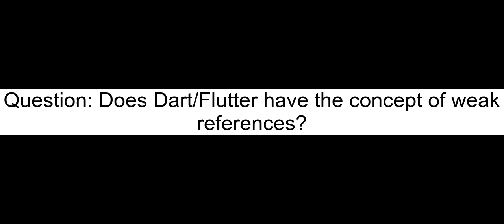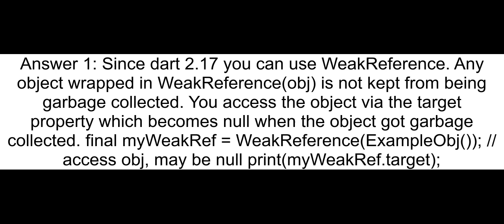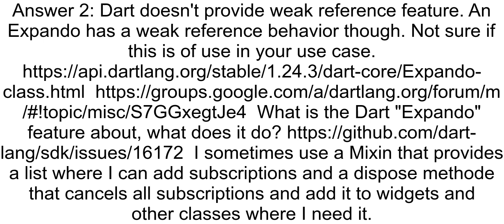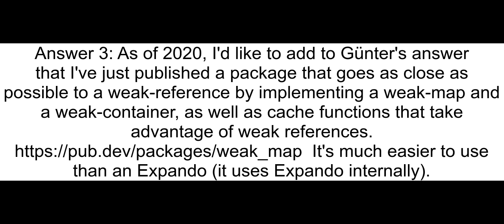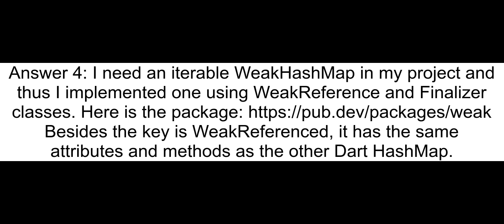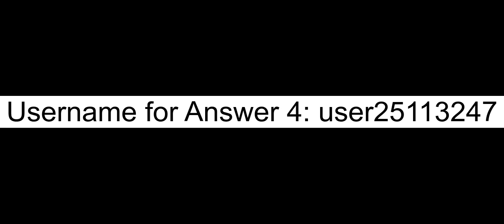Does DartFlutter have the concept of weak references